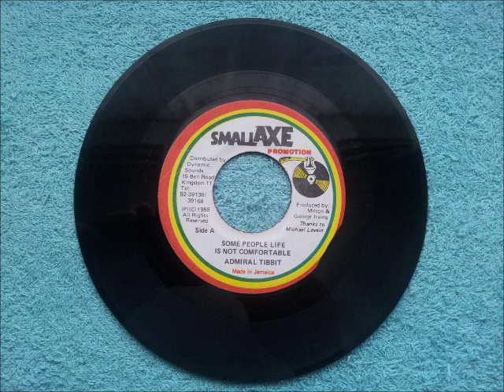Admiral Tibet Some People Life Is Not Comfortable